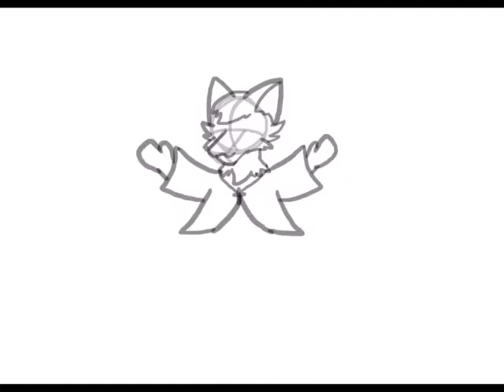{Good} - [Virtue of Kindness]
“Be kind and compassionate to one another, forgiving each other, just as in Christ God forgave you.” [Ephesians 4:32]

Title of The Song: [???] by [Mccheese178]